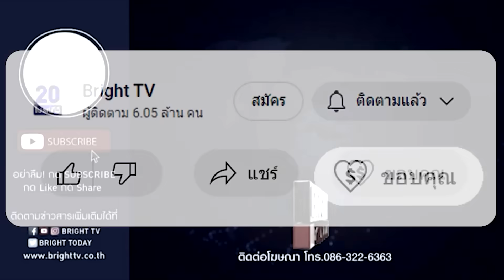หนุ่มใหญ่ เสนอ เอาก้าวไกลไปบริหาร ทหารยืนยิงหนังสติ๊ก แต่ถ้าเป็นเพื่อไทย ได้ตาแข็งทั้งหมู่บ้าน